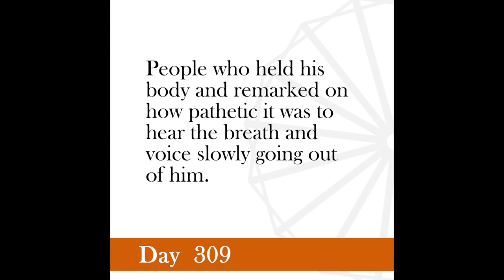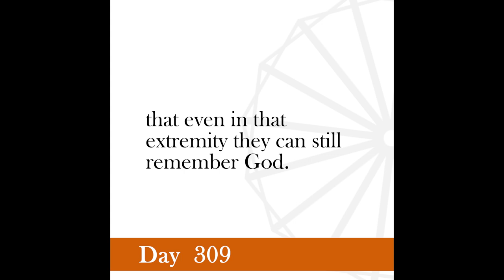Nonviolence Daily | Day 309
I may deliver up my soul with the remembrance of God on my lips.
-Gandhi, Pyarelal, Last Phase, Volume II